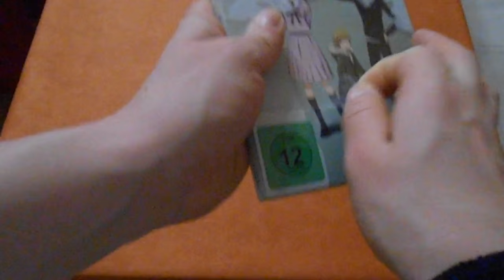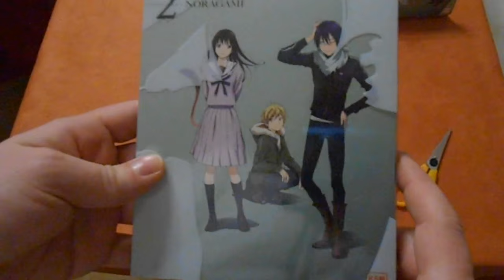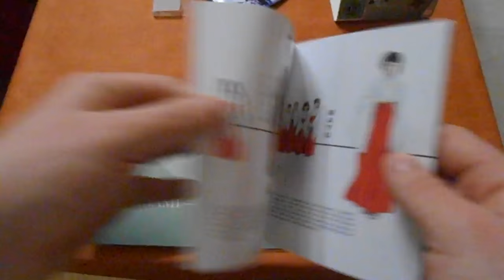Unboxing Noragami Volume 2 limited Edition [ deutsch - german ]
Nun gibt es das letzte Volume von Noragami!